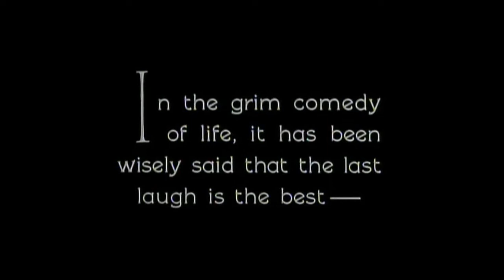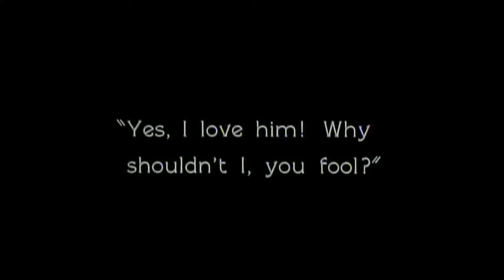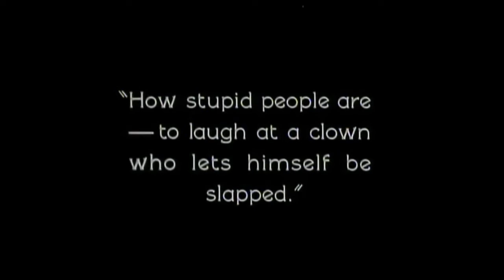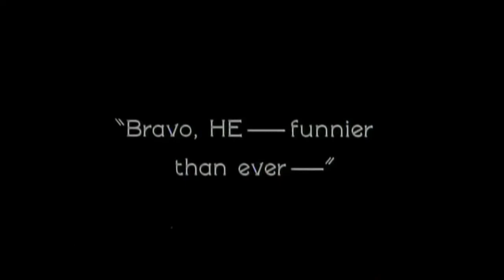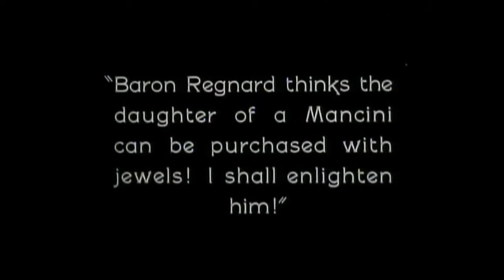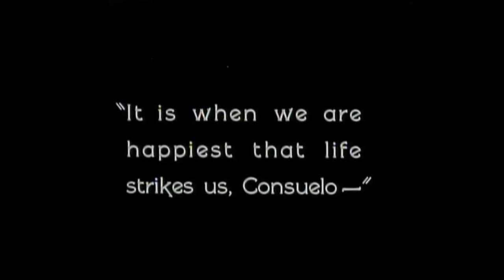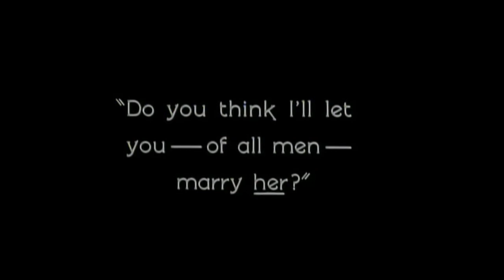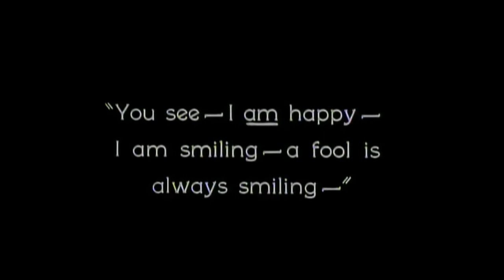He Who Gets Slapped (1924) Full Movie - Lon Chaney Sr - Corrected Frame Rate Version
There are a few versions of this kicking around on here, but silent movies tend to get taken down and this version is slightly cleaner looking than some of the more popular ones, so posting this just in case the others go down. Sourced from the Internet Archive. Enjoy!